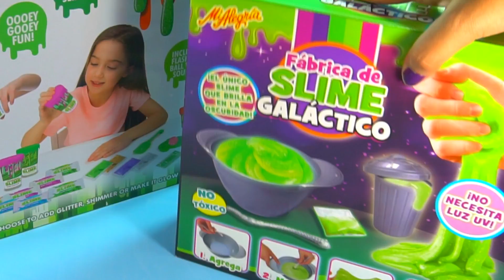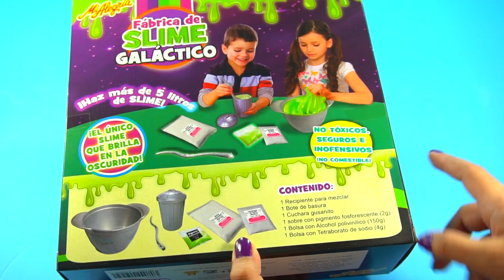Slime kit Barato vs Caro que brilla en la oscuridad (Mi Alegría y Nickelodeon) - Supermanualidades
Hola! Hoy estaré probando un Slime kit Barato vs Caro que brilla en la oscuridad (Mi Alegría y Nickelodeon).  En este video estuvimos jugando mi hermano Bruno y yo  con juguetes para hacer slime, sin borax, sin pegamento, con agua y de solo un ingrediente.